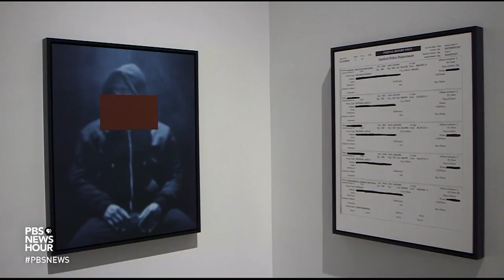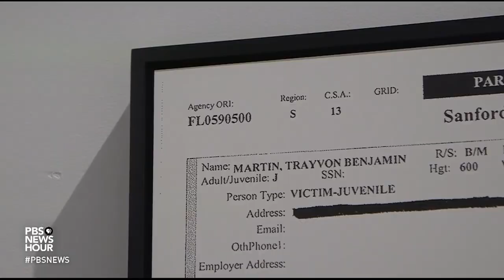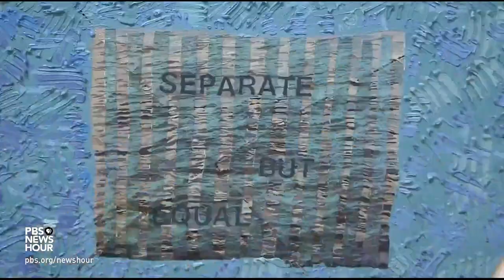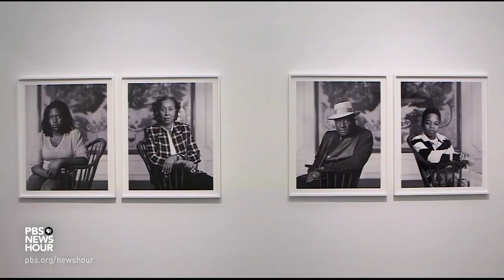In 'Grief and Grievance,' Black artists explore aspects of loss in contemporary life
Even amid the pandemic, some art exhibitions are opening to the public. "Grief and Grievance" at New York's "New Museum," a timely examination of race and racism, is one of them. Black artists explore the aspects of loss in the contemporary Black experience and their own roles in telling that story. Jeffrey Brown reports for Race Matters, and CANVAS, our ongoing arts and culture coverage.